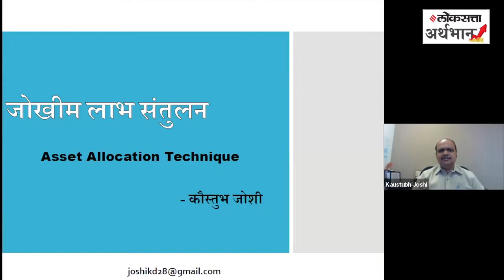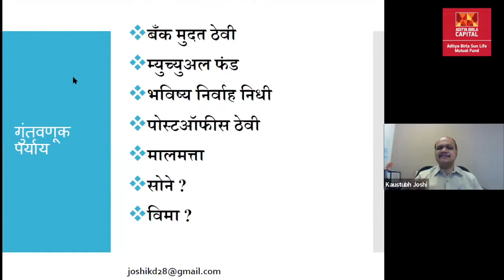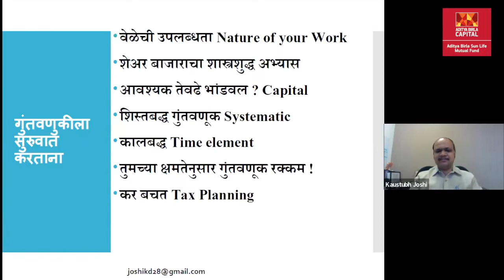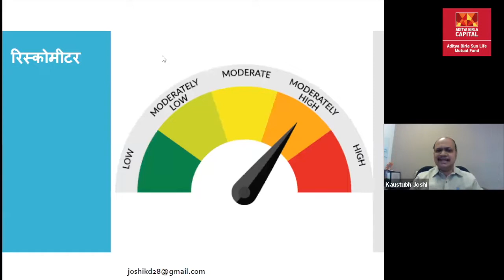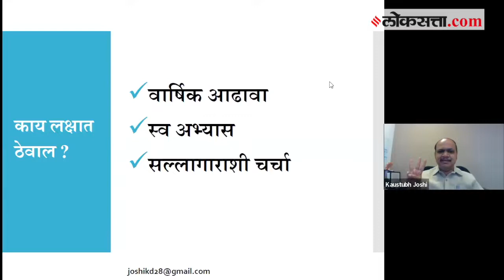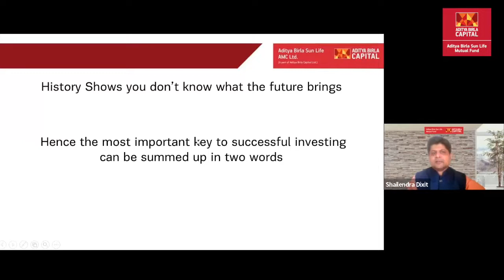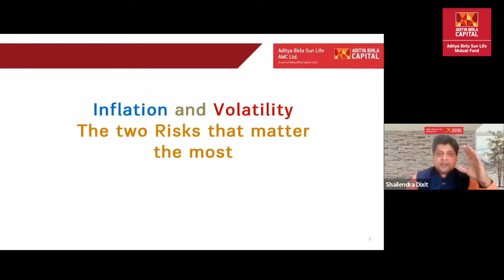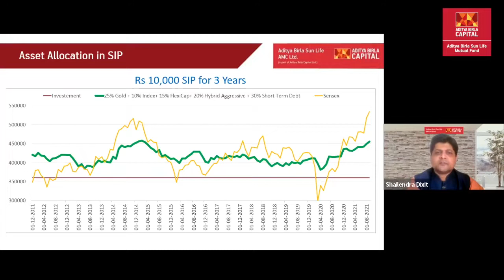जोखीम लाभ संतुलनाबाबत तज्ञांनी केलेले विश्लेषण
गुंतवणूकदारांना मार्गदर्शन करणारी कार्यक्रमाची मालिका लोकसत्ताच्या माध्यमातून कायम सादर केली जाते. केंद्रीय अर्थसंकल्पाच्या निमित्ताने दर रविवारी या मालिकेचा भाग प्रसारित होतो. हा या मालिकेतील पाचवा भाग आहे. आजच्या भागाचा विषय आहे जोखीम लाभ संतुलन. पाहुयात यावरील तज्ञांचे विश्लेषण.